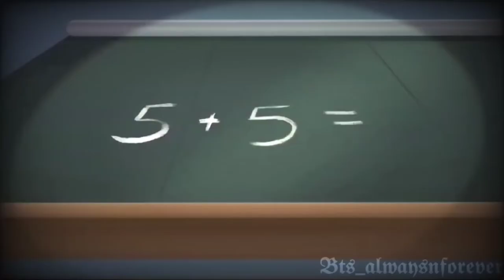Backbenchers on first bench scenes by Oggy and the cockroaches ~ Funny meme ||funny new memes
Backbenchers on first seat
Backbenchers funny memes
Oggy memes
Oggy funny memes
Funny memes
Funny video
Oggy editz
Oggy cartoon
Oggy new edit
Oggy and the cockroaches
Oggy memes in hindi
Oggy mein cockroach
Ogga and the cockroaches
Oggy mela
Oggy lifestyle
Oggy funny video
Oggy funny cartoon
Oggy full hd
Oggy funny comedy
Oggy funny status
Oggy funny whatsapp status
Oggy funny moments
Oggy funny game
Oggy funny sound effects
Oggy vs BTS
Oggy shorts
funny status

_______________________________________________ Buy from the above links to support the channel ☺️ _______________________________________________ Copyright Disclaimer under Section 107 of the copyright act 1976, allowance is made for fair use for purposes such as criticism, comment, news reporting, scholarship, and research.